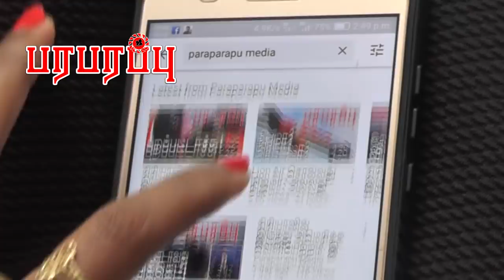அமெரிக்க ஜனாதிபதியின் கிண்டலுக்கு இந்தியா பதிலடி | India provides list of projects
India has rejected US President's comments about funding a library in Afghanistan, saying New Delhi has provided $3bn in development assistance to the country. A statement provided by government sources in New Delhi said: "India plays a significant role as a development partner," there, with projects aimed at achieving "a tangible improvement in the lives of its people". As the "largest donor in the region", New Delhi has helped with infrastructure projects, and economic development, the statement said. The projects include a 218-kilometre road construction, building a dam providing irrigation to farmers and training programmes for more than 3,500 people in India.